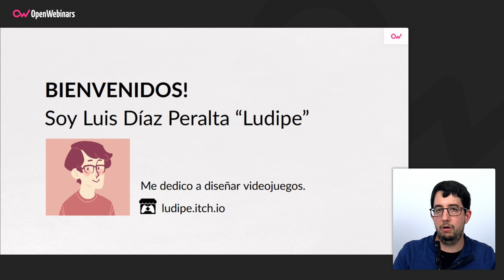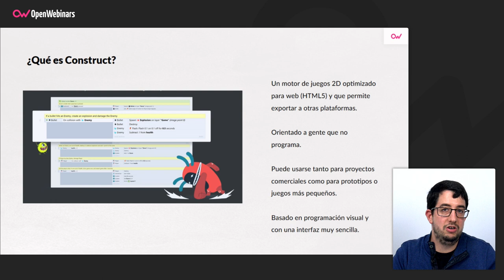QUÉ ES CONSTRUCT Y PARA QUÉ SIRVE 👾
En este vídeo vas a aprender qué es y para qué sirve Construct, un motor de juegos 2D optimizados para webs.